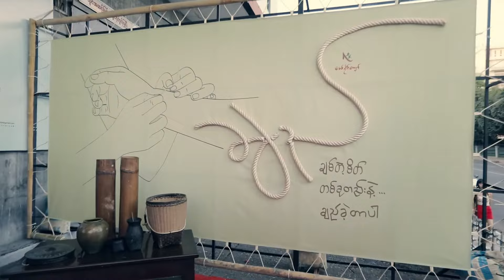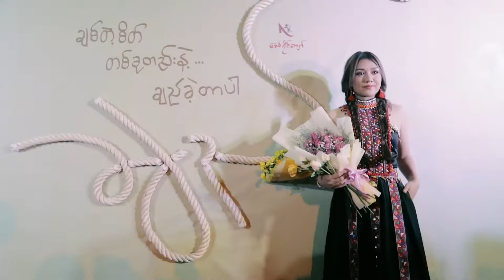မျက်ရည်စိုရွှဲ လက်ခုပ်သံများညံခဲ့တဲ့ ချည် Red Carpet Show ည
ပရိသတ်အားပေးမှု များစွာရရှိသွားတဲ့ ချည် ဇာတ်ကားကြီး Red Carpet Show ည ပုံရိပ်များကို ရိုက်ကူးတည်းဖြတ်ထားပါတယ်။

Your Digital Idea, K Creative Here!
Digital Marketing in Myanmar Film Industry